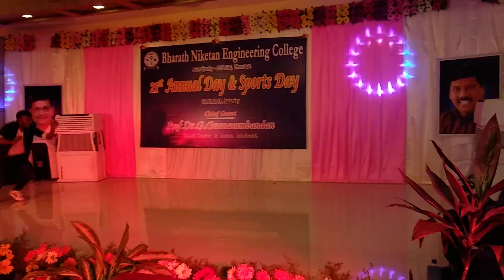Bharath Niketan Engineering College annual day celebrations 2k19 |BNEC | performance by muthu vinoth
Bharath Niketan Engineering College annual day celebrations 2k19

Dance performance by Muthu Vinoth

21st BNEC annual day function

Chief Guest : Dr G Gnanasambandan ( tamil orator , professor , actor )

Keep watching & Support guys